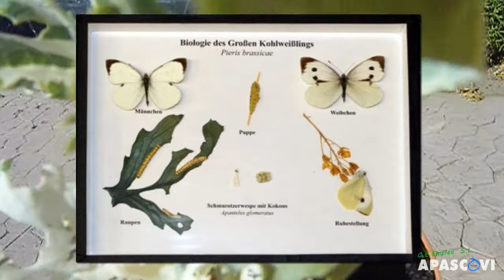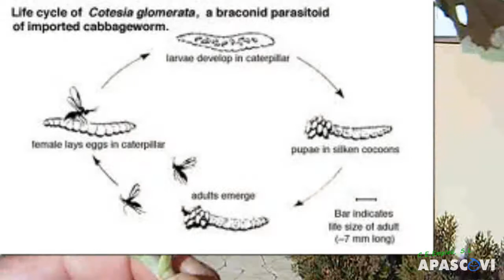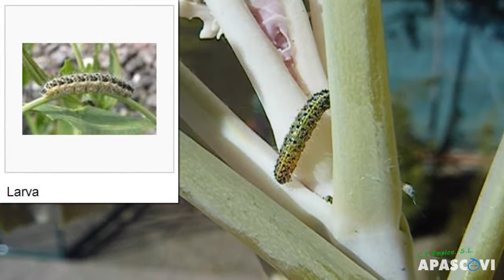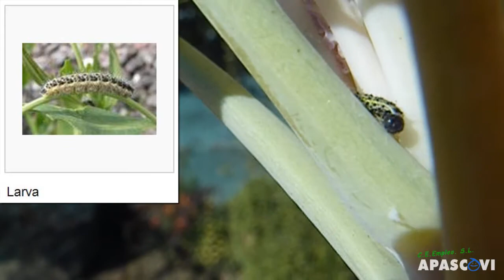Apascovi Jardinería, Plaga de Orugas de la Col Ornamental, Pieris brassicae, 25/11/13.